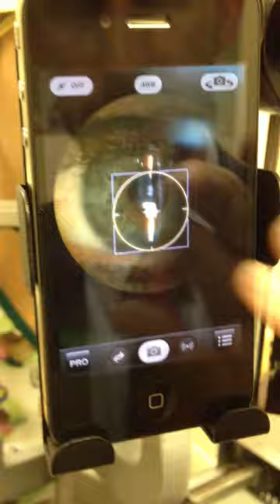iPhone Slit Lamp Photography with ProCamera App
An example of how to optimize your iPhone slit lamp photography by using the ProCamera iPhone App.  Learn to control exposure, focus, and eliminate black boarders.